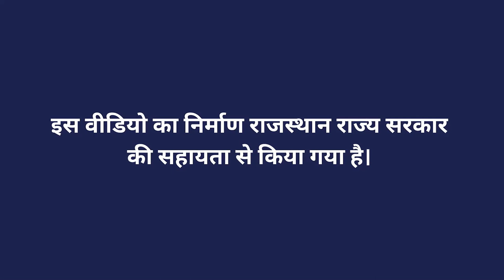सौर ऊर्जा पंप सयंत्र